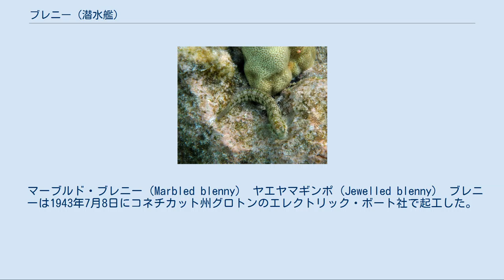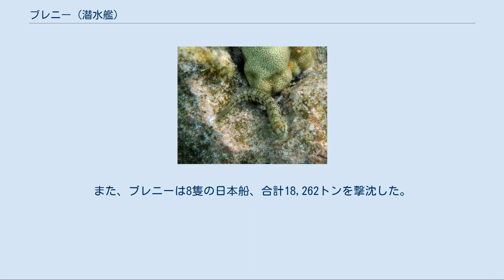ブレニー (潜水艦)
ブレニー (USS Blenny, SS/AGSS-324) は、アメリカ海軍の潜水艦。
艦名はギンポ亜目に属する魚の総称に因んで命名された。
 マーブルド・ブレニー（Marbled blenny） ヤエヤマギンポ（Jewelled blenny） ブレニーは1943年7月8日にコネチカット州グロトンのエレクトリック・ボート社で起工した。
1944年4月9日にフローレンス・キング（アーネスト・キング提督の娘）によって命名、進水し、1944年7月27日に艦長ウィリアム・H・ハザード少佐（アナポリス1935年組）の指揮下就役する。
 11月10日、ブレニーは最初の哨戒で南シナ海に向かった。
12月14日朝、ブレニーは木造の海上トラックを砲撃で撃沈した。
夜に入り、北緯15度46分 東経119度45分 / 北緯15.767度 東経119.750度 / 15.767; 119.750のルソン島サンタクルーズ沖で第28号海防艦を撃沈。
12月23日には、北緯16度50分 東経120度18分 / 北緯16.833度 東経120.300度 / 16.833; 120.300の北サンフェルナンド北方で乾瑞丸（乾汽船、4,156トン）に魚雷4本を命中させて、これを撃沈した。
同船はタマ36船団に加わって第10師団その他をルソン島へ向けて輸送していたが、機関故障で船団から脱落し単独で航行していたものであった。
1945年1月13日、ブレニーは62日間の行動を終えてフリーマントルに帰投した。
 2月5日、ブレニーは2回目の哨戒で南シナ海に向かった。
2月27日未明、ブレニーは北緯11度56分 東経109度18分 / 北緯11.933度 東経109.300度 / 11.933; 109.300のインドシナ半島カムラン湾口付近で、南号作戦参加のヒ96船団を発見。
1時35分ごろにタンカーあまと丸（石原汽船、10,238トン）に魚雷を命中させて撃沈した。
その後しばらくは敵との接触はなかったが、3月20日夕刻、北緯11度18分 東経108度57分 / 北緯11.300度 東経108.950度 / 11.300; 108.950のインドシナ半島パラダン岬南西7キロ地点で、接岸航行を行っている南号作戦参加のヒ88i 船団を発見。
ブレニーは複数回攻撃を仕掛け、山国丸（日本海洋漁業、557トン）、宝泉丸（アルコール輸送、1,039トン）、第二十一南進丸（南方油槽船、834トン）の3隻を一気に撃沈した。
3月27日、ブレニーは49日間の行動を終えてスービック湾に帰投した。
 4月16日、ブレニーは3回目の哨戒で南シナ海に向かった。
5月15日にはプラタス島の通信施設に対して艦砲射撃を行った。
5月25日、ブレニーは南緯06度04分 東経107度27分 / 南緯6.067度 東経107.450度 / -6.067; 107.450の地点で特設駆潜艇海龍丸（長崎県、81トン）を撃沈。
5月30日には南緯04度09分 東経114度16分 / 南緯4.150度 東経114.267度 / -4.150; 114.267の地点でHokoku Maru（不詳、520トン）を撃沈した。
6月9日、ブレニーは55日間の行動を終えてフリーマントルに帰投した。
 7月5日、ブレニーは4回目の哨戒でジャワ海に向かった。
7月16日、ブレニーは南緯05度16分 東経110度17分 / 南緯5.267度 東経110.283度 / -5.267; 110.283の地点で特設砲艦南海（拿捕船、元オランダ未成艦船、2,400トン）を撃沈した。
また、哨戒の全期間を通じてジャンクやサンパンなどを片っ端から破壊し、この哨戒における浮上砲戦の回数は63回を数えた。
8月14日、ブレニーは40日間の行動を終えてスービック湾に帰投した。
 大戦終結後スービック湾を出航、9月5日にサンディエゴに到着したブレニーは、同年の残りを同海域で活動した。
1946年から51年にかけてブレニーは、中国巡航（1946年8月 - 11月）、カナダへの士官候補生訓練巡航、アラスカ水域での2度の冬期巡航（1947年 - 48年、48年 - 49年）、ハワイ海域での艦隊演習、サンディエゴ海域での作戦活動を行う。
ブレニーは1951年にGUPPY改修が行われ、同年の残りはサンディエゴ海域で活動した。
1952年5月から11月まで...